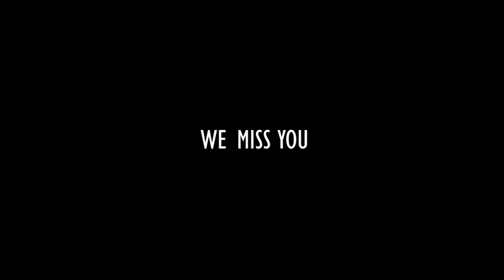THIS CHRISTIAN PIECE OF SHIT DESERVES TO DIE!!!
A recovering drug addict has found Jesus through the power of music, with his rock band 'Calvary Blvd', Calder represses his demons and addictions, but something just isn't right here.